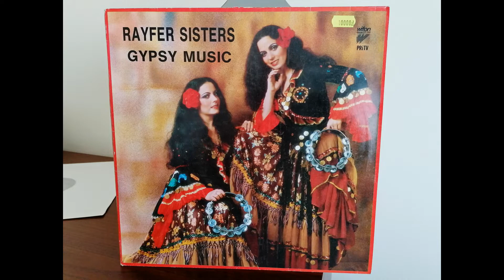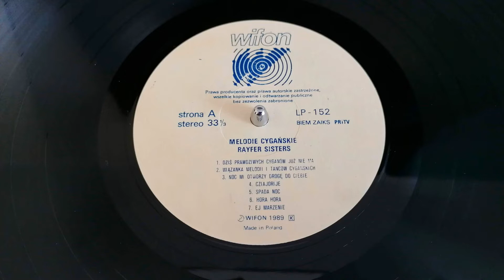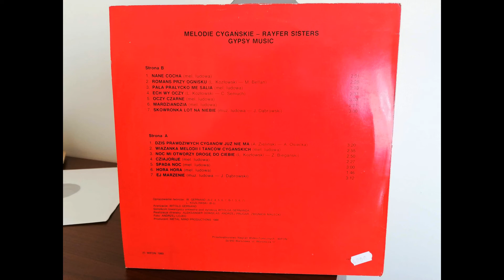RAYFER SISTERS - Cziajorije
Nagranie z płyty "GYPSY MUSIC" Wifon LP-152, wydanej w roku 1989.